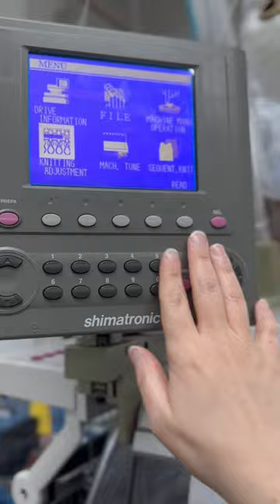Knitting swatches for a T-shirt cause I need new clothes.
Knitting a swatch to make a T-shirt, cause it's spring and I need new clothes!

First step is a tension swatch to make sure I like the tightness of the stitch, and to test out the wash and dry.